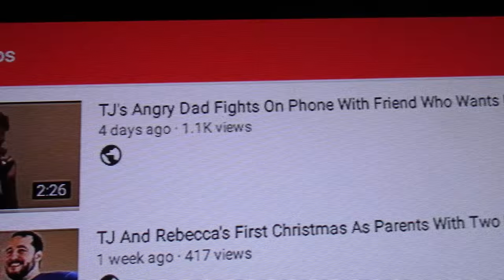Super Bowl 51 With Two Baby Boys Under Two And TJ Talking About His Dad's Final Videos!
TJ, Rebecca, Brody, Beckham and some friends of ours stop by and watch the Super Bowl with us and later on TJ discusses many things that are on his mind including the final videos of his Dad and how he feels about it. This all happened on February 5, 2017.

SO PLEASE GO ON MY TWITTER, FACEBOOK, INSTAGRAM AND SHARE!!

Do you want to see more VLOGS with myself, Rebecca, our two beautiful baby boys and of course our five cats, Wrestling VLOGS, TJ's Angry Dad or CatDad videos or how about just more videos with friends? YouTube